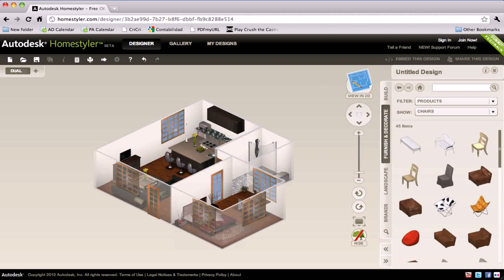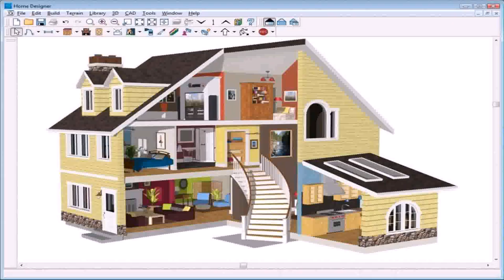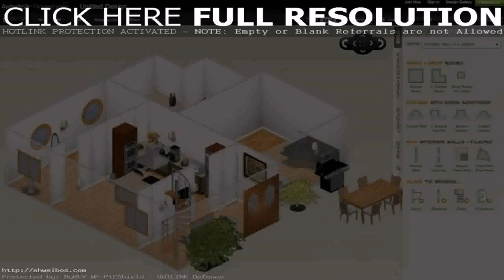Design A Virtual House Online Game (see description)